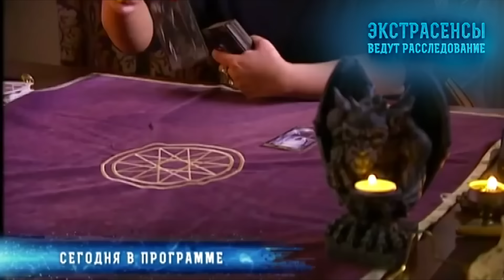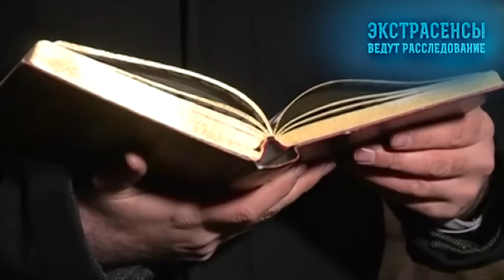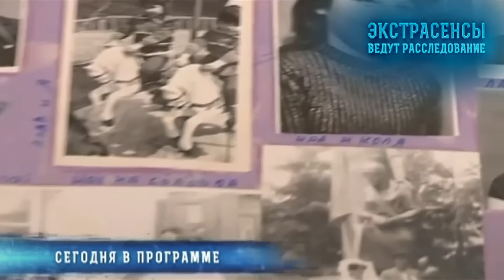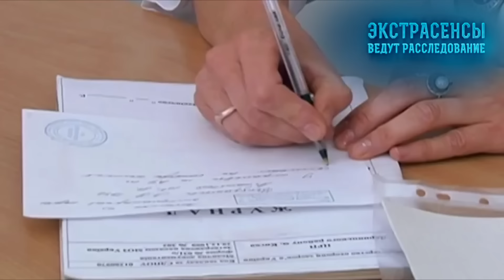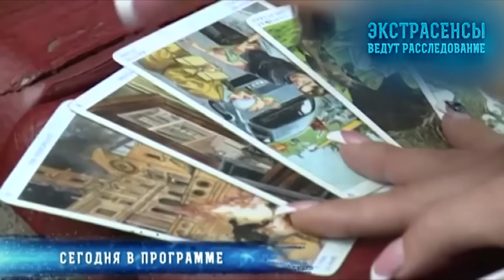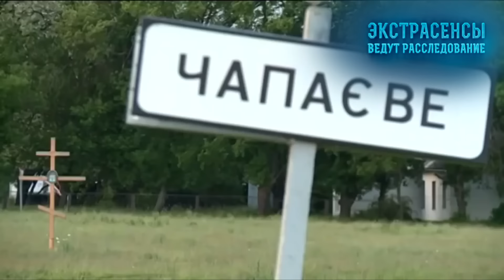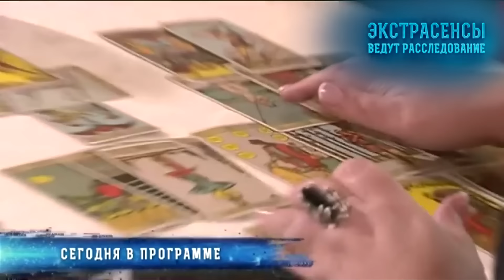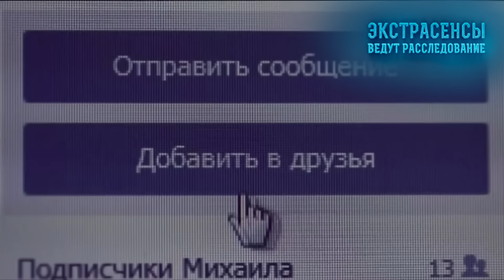Ясновидящие берутся за очень жуткие дела – Экстрасенсы ведут расследование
Подборка проекта Экстрасенсы ведут расследование расскажет о самых жутких делах за которые брались ясновидящие.

Женщина в черном навещает Оксану и предупреждает о скорой кончине ее близких. Это нагоняло ужас на Оксану, а впоследствии она узнала и точное время своей гибели. Что за женщина является Оксане? Помогут ли ясновидящие ей спастись? Узнаете в проекте Экстрасенсы ведут расследование.

Алла обратилась к ясновидящим, потому что волнуется за судьбу своего нерожденного сына. Ранее женщина уже потеряла ребенка, а теперь видит страшные сны о похожей судьбе другого малыша. Смогут ли ясновидящие отвратить беду от семьи Аллы? Смотрите онлайн проект Экстрасенсы ведут расследование и узнайте ответ на этот вопрос.

00:00:00 - выпуск 1
00:44:38 - выпуск 2
01:28:08 - выпуск 3
02:13:22 - выпуск 4
03:01:31 - выпуск 5
03:42:31 - выпуск 6
04:29:06 - выпуск 7